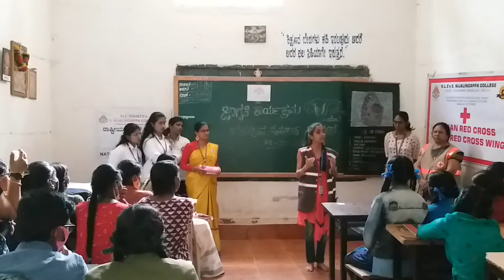Awareness on Menstrual day at Govt High School, Shivanalli by KLESNC NSS unit